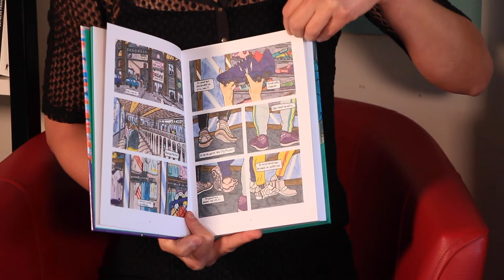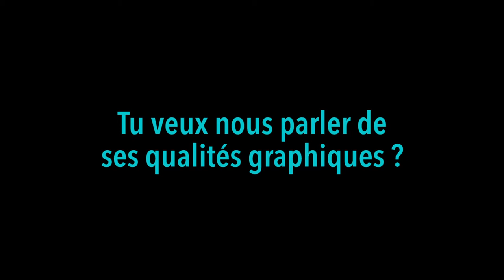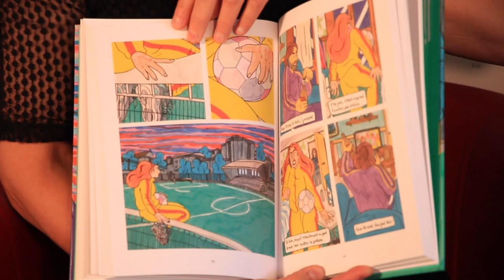Saison des roses - Un coup de cœur BD de Sophie, Bibliothèque départementale des Hautes-Alpes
Une BD de Chloé Wary, éditée aux éditions FLBLB et présenté par Sophie, bibliothécaire à la Bibliothèque départementale. À emprunter en bibliothèque ou à commander auprès de votre librairie locale.